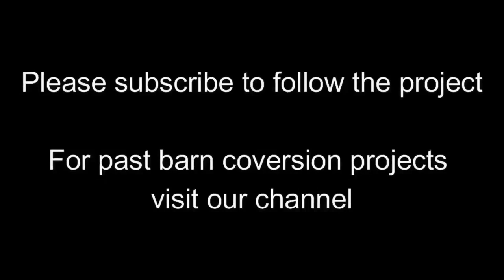Wrenwood - 5 houses- 'Foxtail Meadow'-Wk 49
Week 49 - Plumbers first fix pipework in plot 1; Insulation goes in the walls and sloping roofs; roof overhangs were built on plot 3; first crooks made, which are the curved pieces that will make up part of the timber work at the front of the cottages. The tenons cut by hand, chisel and hammer, craftsman stuff.

A 18-month project to create 5 beautiful, homes, inspired by old country buildings, filled with character combining old and new. A wealth of natural materials in energy efficient homes. Weekly updates on progress on our channel.